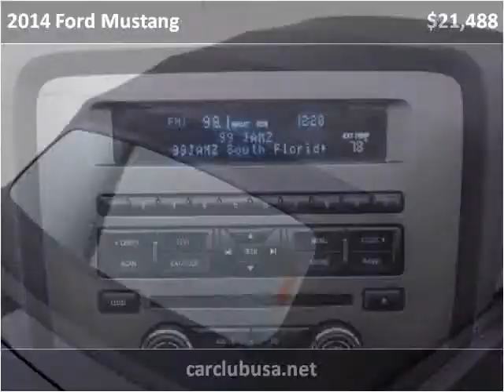2014 Ford Mustang Used Cars Miami Gardens FL